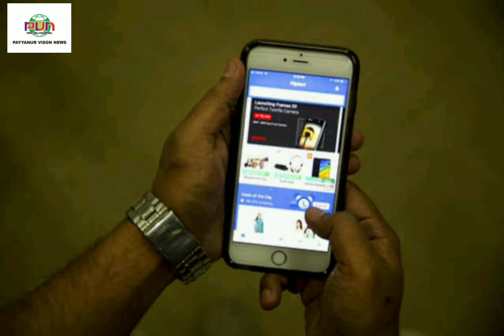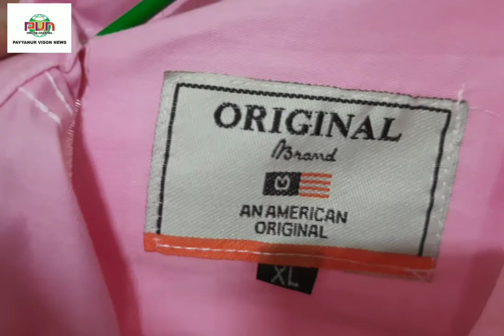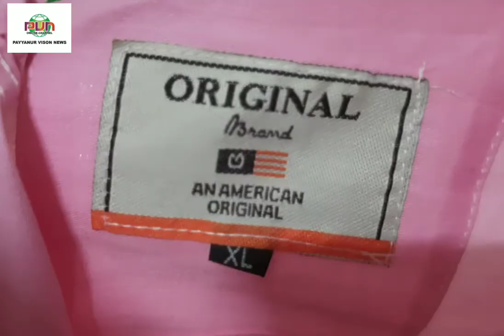ഓൺ ലൈൻ മാർക്കറ്റിങ്ങിൽ വഞ്ചിക്കപ്പെടുന്ന ഉപഭോക്താക്കൾ